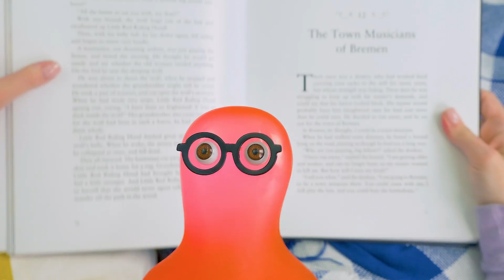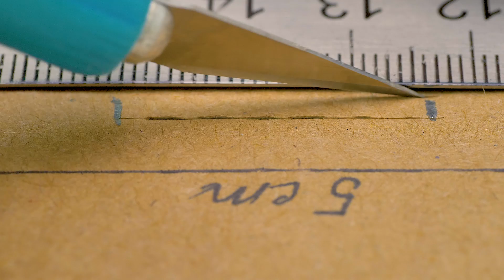DIY: Shreks geheime Sparbüchse aus Pappkarton 🐸💰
Der ungeduldige Sam kann nicht einen Tag ohne Basteln leben. Und das überrascht ja auch nicht. Denn Sam und Susi basteln immer was Tolles! Heute ging Sam also Susi wieder auf die Nerven, weil es Zeit für etwas Neues sei. Aber sie müssen noch herauskriegen, was sie eigentlich basteln sollen. Susi hat eine Idee!

Heute machen wir… eine witzige Toiletten-Sparbüchse mit einer sehr berühmten Figur! Versucht's mal rauszukriegen, Leute. Er ist grün… und er hat einen sehr nervigen Esel-Freund. Richtig, es ist Shrek!

Die Sparbüchse wird wie eine echte Toilette aussehen! Shrek wird sich darin verstecken und er hat einen speziellen Mechanismus. Man kann ihm Münzen in den Mund stecken, und sie werden direkt runter in die Sparbüchse fallen. Und die Schätze werden durch eine Toilettenkarte sicher verwahrt! Also brauchst du dir keine Sorgen machen, dass sie jemand klaut. Sam und Susi haben die Toilette auch schön dekoriert. Es gibt sogar eine kleine Rasenfläche!

Jetzt können wir die Tür öffnen und eine Münze in Shreks Mund werfen. Wir hoffen, dass ihr alle ein paar Münzen in dieser wunderbaren Sparbüchse ansammeln könnt!

OPENING THEME
Title: Cuckoo